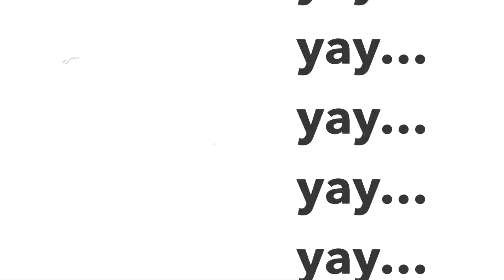Dustin Sellers - Dark Horse Studio Day 2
Day 2 of recording bass for new songs